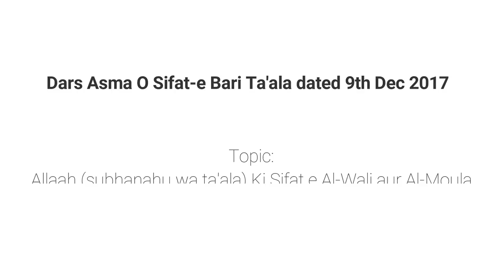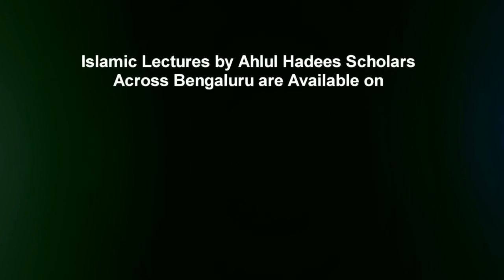Asma O Sifat Part 34 | Allaah Ki Sifat e Al-Wali aur Al-Moula By Muhammad Muadh Abu Quhafah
Topic: Part 34 - Allaah (subhanahu wa ta'ala) Ki Sifat e Al-Wali aur Al-Moula